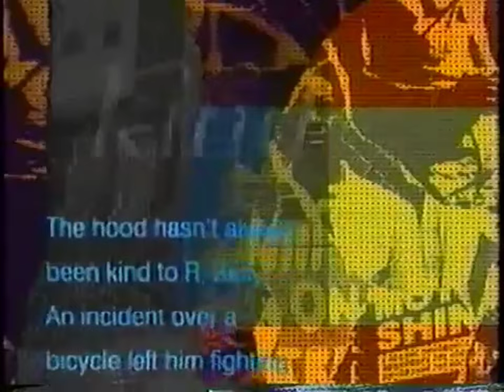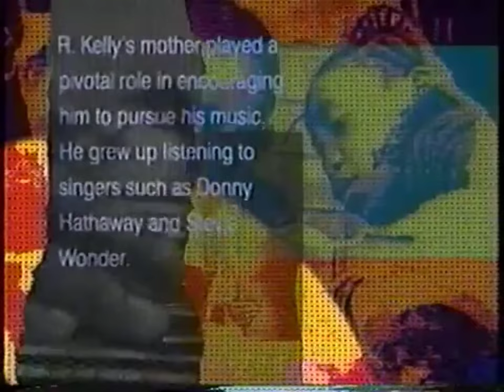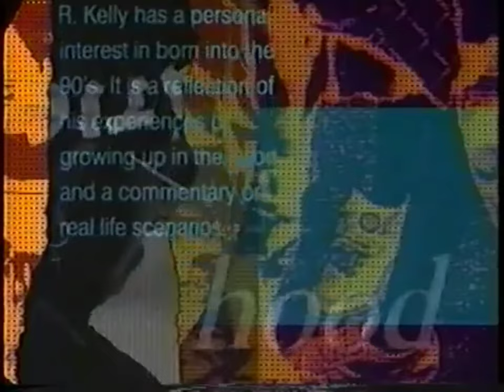R. Kelly: Born Into the 90's (1993 Documentary)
R. Kelly was the subject of this BET special, which was filmed in early 1993 and aired on May 7, 1993. It features Public Announcement and pre-fame Aaliyah who was recording her debut album.